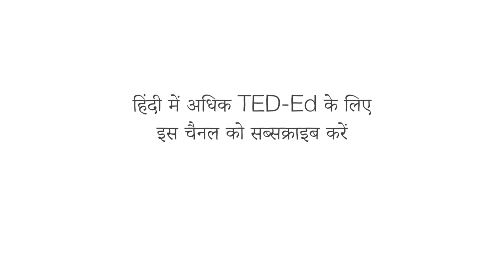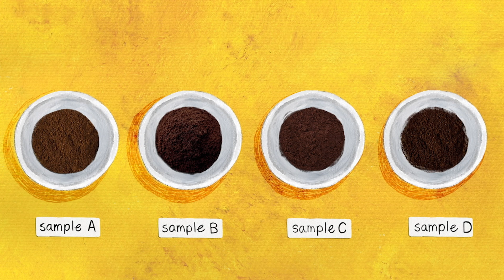कॉफी के एक कप का जीवन चक्र- ए.जे. जेकब्स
एक कप कॉफी बनाने में कितने लोग लगते हैं? हम में से कई लोगों के लिए बस थोड़ी देर टहलना और जल्दी से पानी डालना भर होता है। लेकिन यह साधारण स्टेपल एक विश्व भर में फैली प्रक्रिया का परिणाम है जिसकी लागत और जटिलता जितनी आप कल्पना कर सकते हैं उससे कहीं अधिक है। एजे जैकब्स इस कैफीनयुक्त अमृत की बीज से कप तक के सफर का पता लगाते हैं।

सबक  A.J. Jacobs द्वारा, Biljana Labović द्वारा निर्देशित।